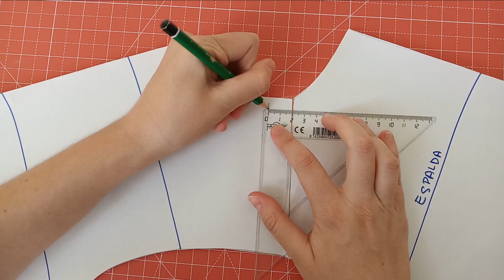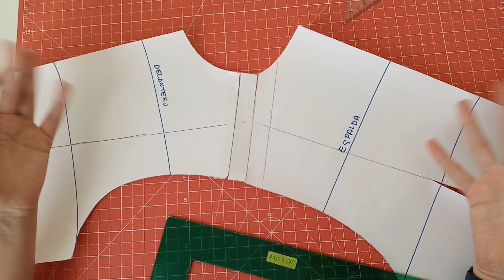Cómo trasladar la línea de hombro para que las blusas y vestidos no tiren hacia atrás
En este vídeo os enseño a corregir uno de los problemas más frecuentes que suele hacer en patronaje, y que se produce cuando la línea de hombro no queda en su sitio y las prendas tiran hacia atrás.

Si deseas apoyarme, puedes invitarme a un café. Tu ayuda será muy útil para mantener este canal, ya que cada vídeo requiere de materiales como telas, hilos, papel de patronaje...